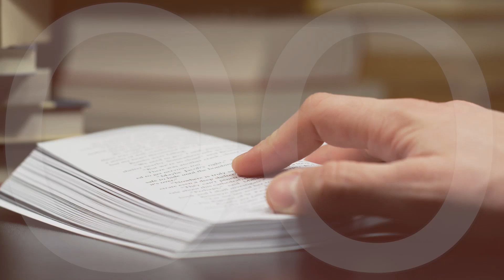Zobacz Jezusa | Remi Recław SJ | Zoom - 20.04